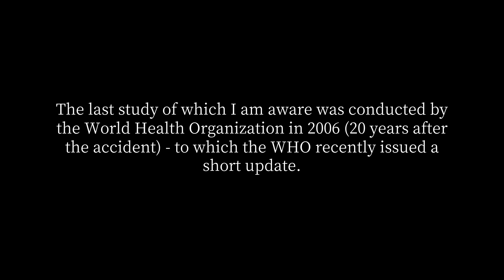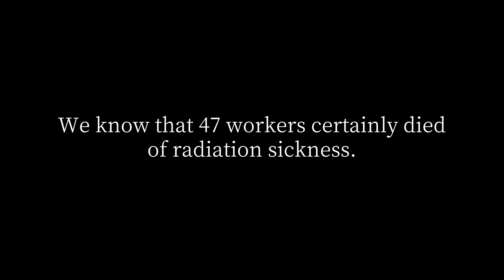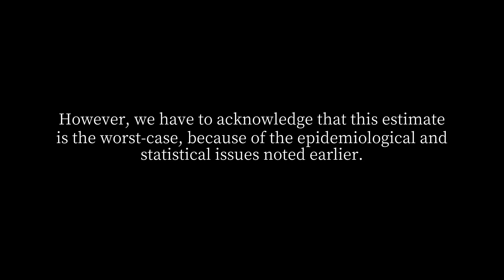How many people died as a result of radiation from Chernobyl?